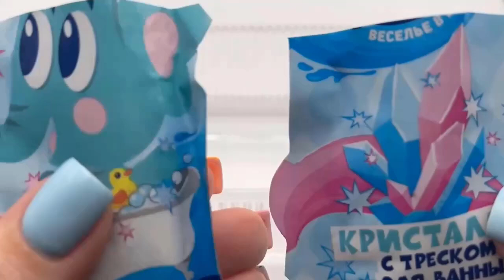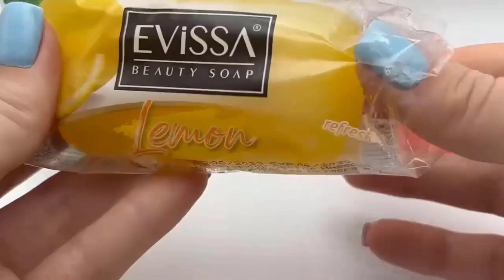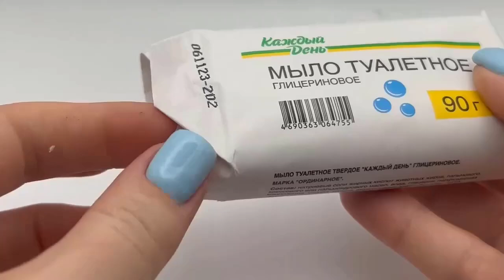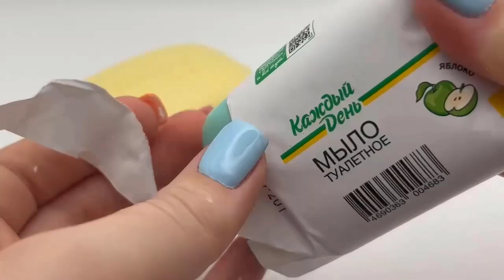1 Hour of Best Satisfying That Will Relax You Before Sleep - Relaxing Slime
1 Hour of Best Satisfying That Will Relax You Before Sleep - Relaxing Slime